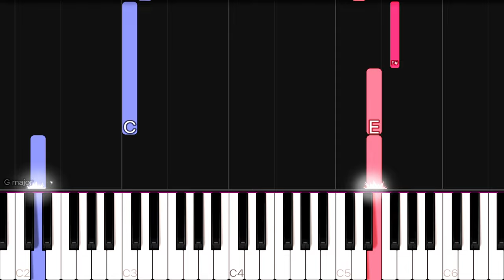Saint-Saëns - The Swan (The Carnival of the Animals) | EASY Piano Tutorial